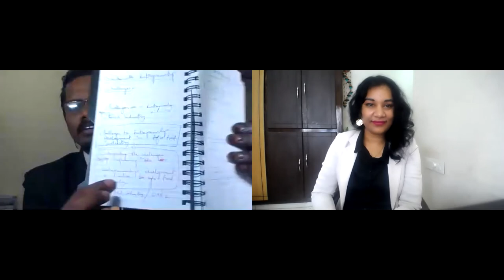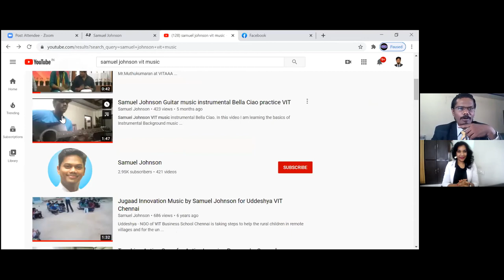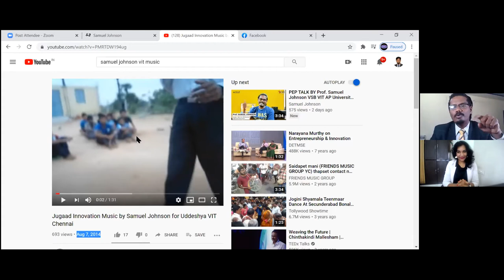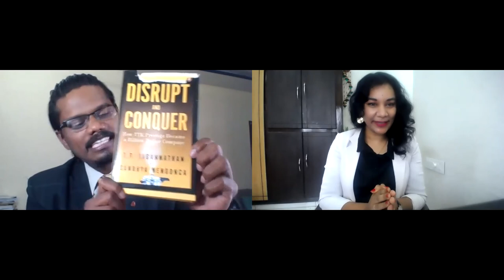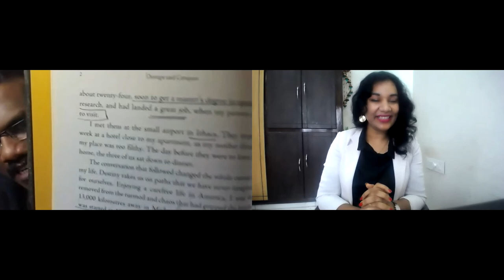100% SUCCESS GUARANTEED CAREER HACKS BY PROF.SAMUEL JOHNSON.K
Peptalk for September is dedicated to all the  Amazing Academicians because of whom we are what we are today!!..

Inviting teachers as guests for a candid session for this whole month💕😊 wherein I ask and they share their valuable journeys in quest of giving their best as a teacher for their beloved students.

The talks are purely for passion-driven people who want to aspire even in adversities. If you are one such!! This video is absolutely for you

Happy to invite Dr.Samuel Johnson.K, as my guest for today's candid session at 3:00pm IST. He is Faculty at VIT AP School of Business- Amaravati, & profound digital educational coach for faculty training, Dale Carnegie Certified Master trainer, & a motivational speaker!
Watch this space for more updates

I had a wonderfully candid interview with Dr.Samuel Johnson who shared what makes him an "Effective" digital education coach,  how one needs to be crowd apart by  "Self-start attitude" and those who want to excel in life you need to master in excel!💁‍♀️👨‍🏫.
Thank you  Dr. Samuel Johnson for your time and the amazing talk you shared with the candid questions.😁